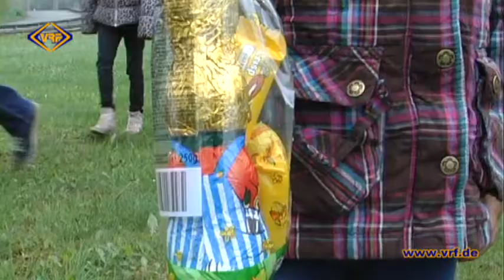17/14 Ostereiersuche mit der Straßenbahn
Eine ganze besondere Überraschung wartete am Samstag für 15 sozial benachteiligte Kinder aus Plauen.